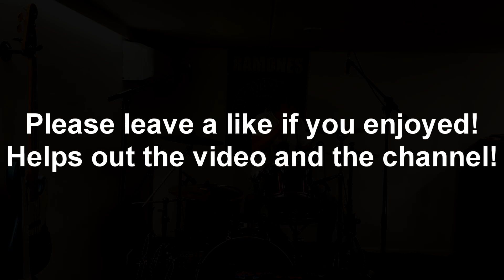Ramones - Carbona Not Glue Drum Cover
Carbona Not Glue Drum Cover